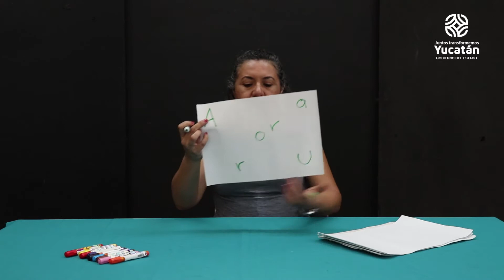Dibujando y jugando con las letras [Cecuny En Casa]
En esta cápsula de CecunyEnCasa a través de CulturaEnLínea, la maestra Aurora Quintal; juega con las letra y te muestra cómo escribir tu nombre de manera desordenada, para ejercitar la mente y la escritura.